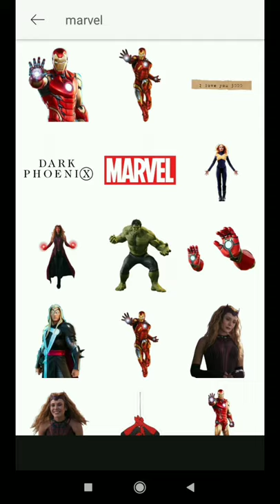Iron Man Photo Editing Tutorial In Picsart | VID EDITZZZZ